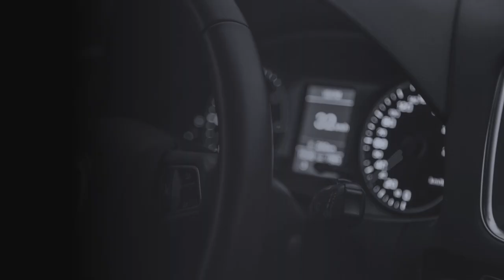Iklan Mobil, Promosi mobil lamborghini, harga mobil ferrari, ferrari laferrari, laferrari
Iklan Mobil, Promosi mobil lamborghini, harga mobil ferrari, ferrari laferrari, laferrari. Video berikut adalah video company profile perusahaan digital. Nama perusahaan di video ini hanyalah fiktif belaka. Hanya sebagai contoh saja.